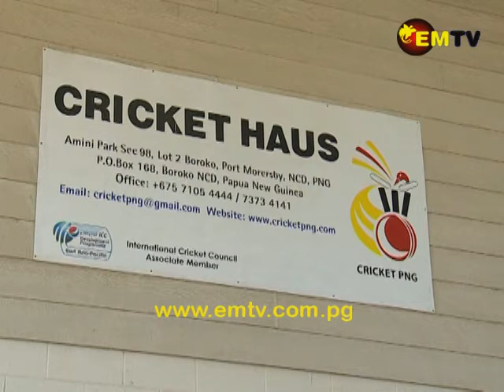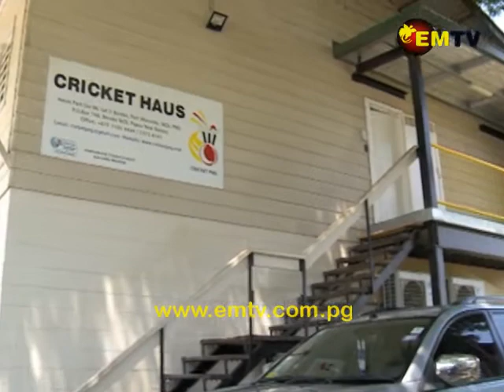Busy 2018 for Cricket PNG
It will be a busy year for Cricket PNG, preparing for world sporting events which the men’s and women’s teams will participate in.